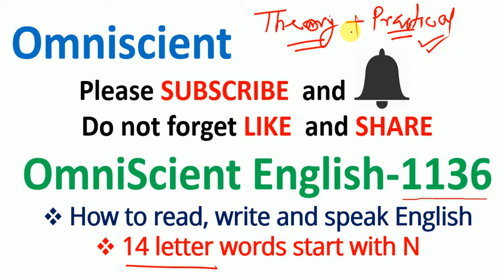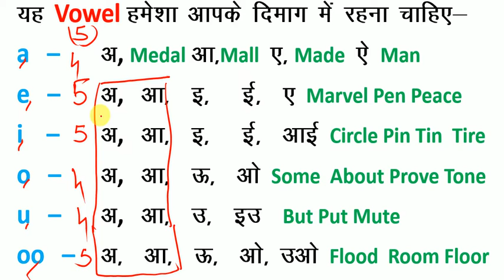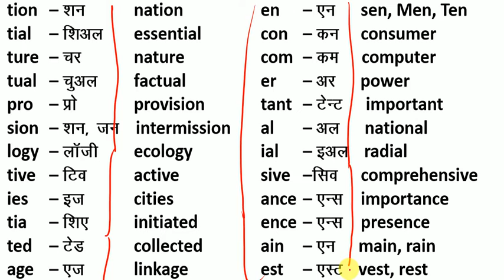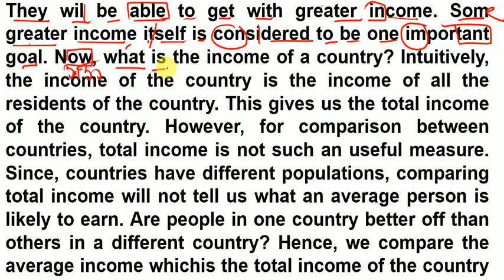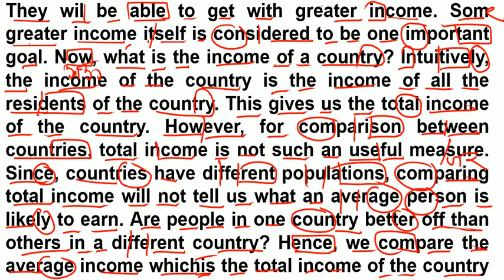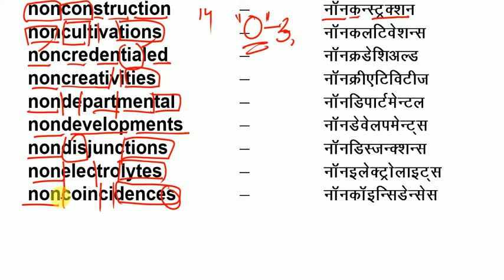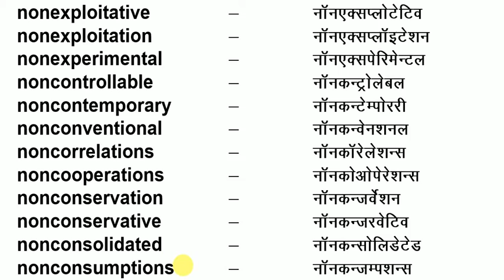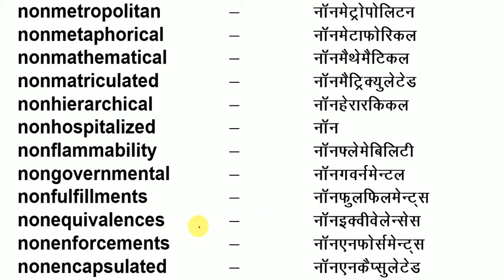अंग्रेजी Zero से सीखने का आसान तरीका = How to Speak Fluent / English मे कैसे लिखना-पढ़ना चाहिए